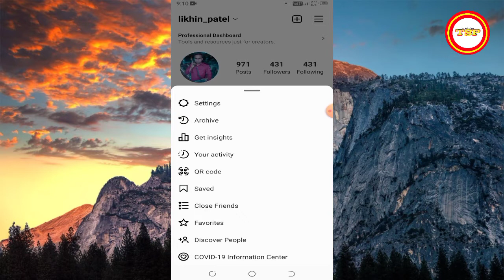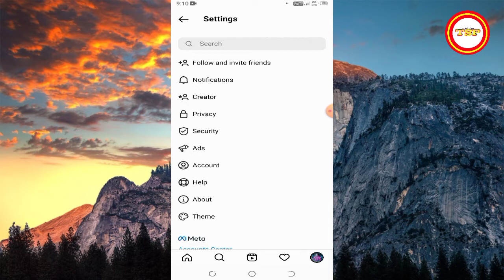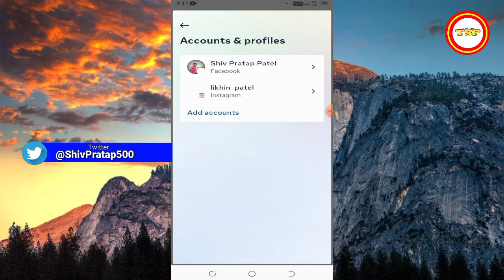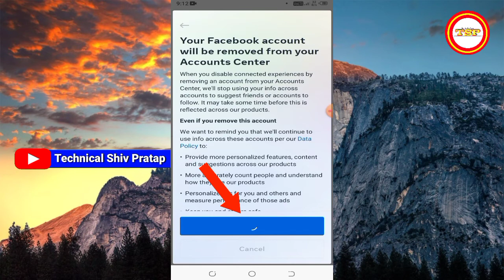How To Unlink Instagram From Facebook 2022 | Instagram Se Facebook ID Kaise Hataye 2022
Cover Topic :

instagram se facebook unlink kaise kare
unlink instagram from facebook
instagram ko facebook se disconnect kaise kare 2022
instagram ko facebook se disconnect kaise hoga
how to disconnect instagram from facebook 2022

Shiv pratap patel
shiv pratap